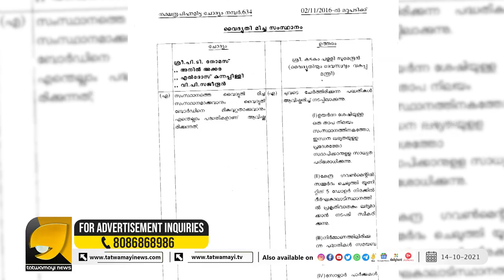കൂടംകുളത്തിനെതിരെ സമരം ചെയ്തവർ ഇന്ന് കൂടംകുളം വൈദ്യുതിക്കായ് കേഴുന്നു | KSEB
മണിയാശാന്റെ തള്ളും  കൃഷ്ണൻകുട്ടിയുടെ കരച്ചിലും | KSEB